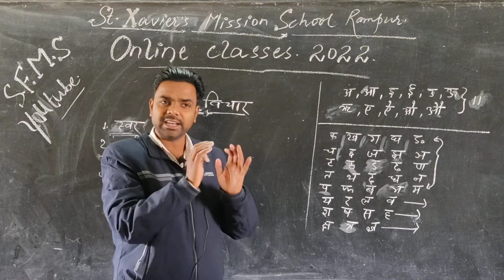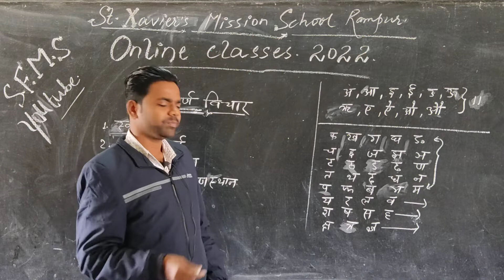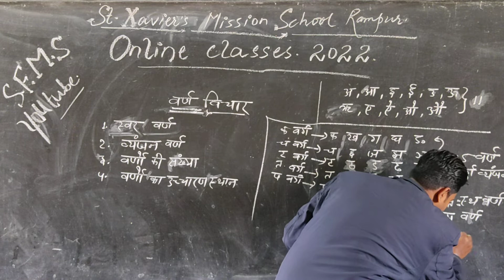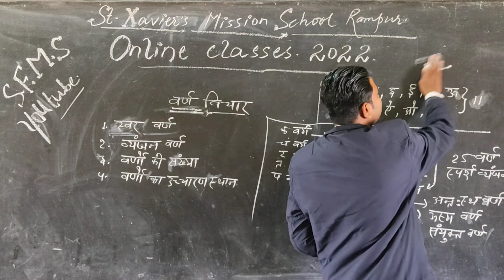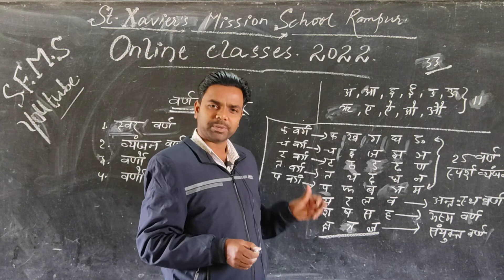ST XAVIER'S MISSION SCHOOL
Hindi grammar part 1...padhie aur samjhie